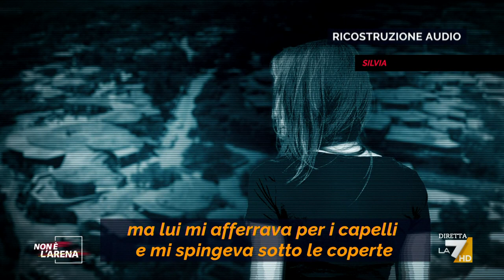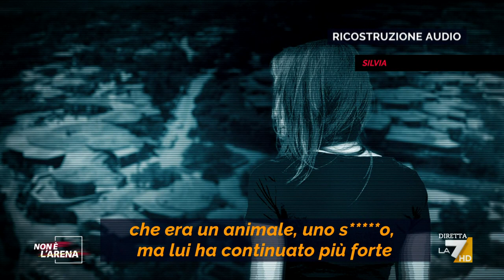Caso Grillo, la versione di Silvia:" Mi afferrava per i capelli e mi diceva cagna..."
La versione di 'Silvia' la ragazza che ha denunciato di stupro Ciro Grillo e tre suoi amici.